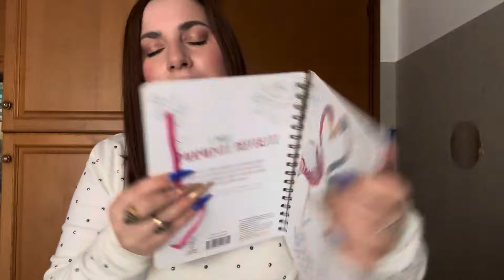BUONI PROPOSITI 2024 • Cosa Voglio Migliorare?? • SENZA STRESS • Selfcare Amore Lavoro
Eccoci qui come ogni inizio anno a fare i buoni proposi per questo 2024 ✨✨✨
Mi raccomando senza farci troppe pressioni 😉

COLLABORAZIONI:
JIMENA NAILS